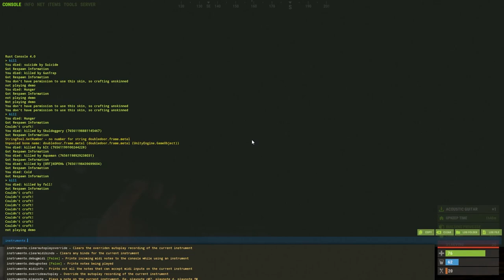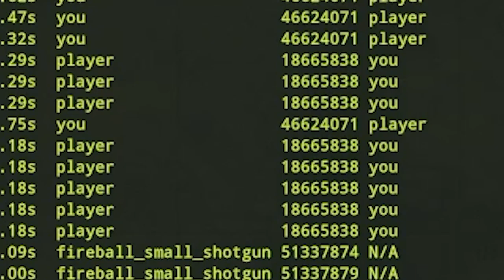Secret Stashes (Rust Movie)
Thank you to Strafe, Bonks, @Skiddyt  and @lightdivined2397 for the help with the Cinematics and feedback!

Million Years (Instrumental Version) - Sture Zetterberg
The Hive Mind Awakens - Christoffer Moe Ditlevsen
Slapperoni Pizza - Jobii
Tipple Skip - Jobii
Identity (Instrumental Version) - Velvet Moon
Divisive Alliance - Jon Bjork
Brittle Bones - Sunfish Grove
Wrong Team (Instrumental Version) - Sture Zetterberg
Herbal Tea (Instrumental Version) - Velvet Moon
Gus Trickle - Hampus Naeselius
My Dear (Instrumental Version) - Velvet Moon
Machiavellian - Wendel Scherer